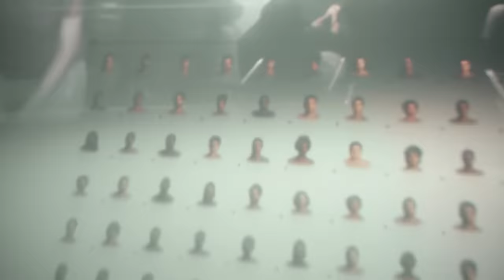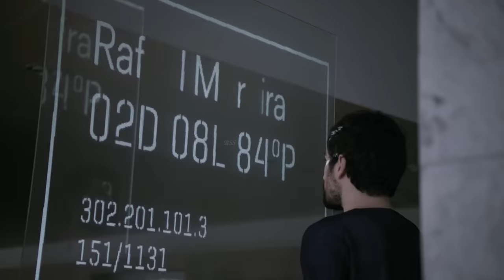3% Review/Plot in Hindi & Urdu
Credits
Original network
Netflix

Production company
Boutique Filmes

Synopsis
A post-apocalyptic thriller set in near-future Brazil, where a select few are allowed to join a privileged society after undergoing an intense and competitive process.